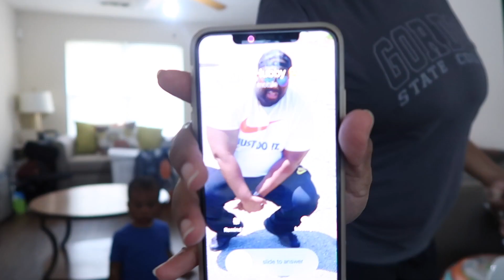Vlog: Life Update, ER Visits, Baby Bump & More.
Life Update. ER Visits, Baby Bump & More.

Kaisen’s age: 22 months